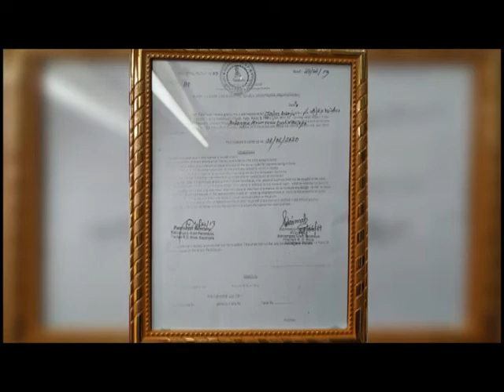সাত সকালে মৃত্যু এক বিজেপি কর্মীর।